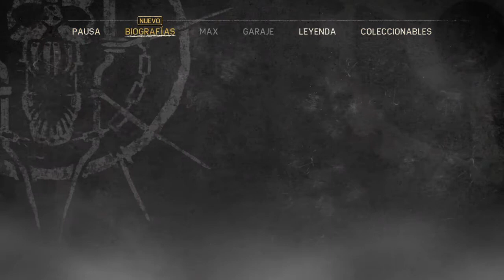Mad Max | Capitulo 2